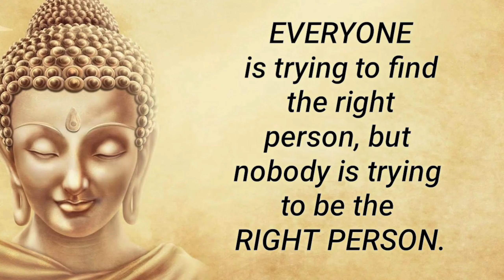Drawing josephine langford | how to draw a realistic sketch | Pencil sketch drawing .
Hello Friend's
Welcome to SA Art's ! In this video you will learn
How to draw a realistic sketch of Josephine Langford

Flat brush

Kneadable eraser